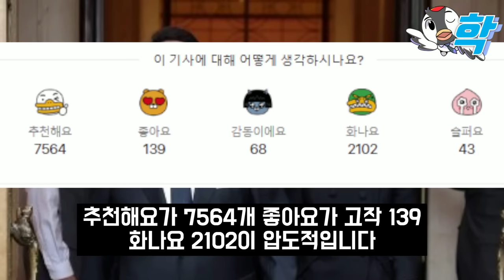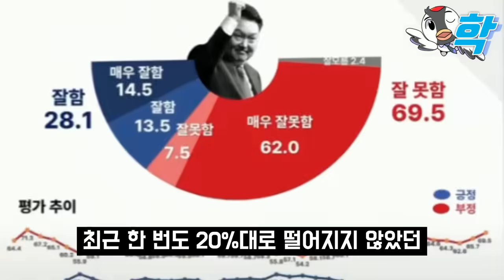큰거 터진 김건희 최대위기, 공천 개입 증언자들 등장 "문자도 깔수있다".. 결국 70대도 손절.. 국힘 지도부 마저 윤저격 (윤 폭망 기사 쏟아지자 이재명 만난 최태원)